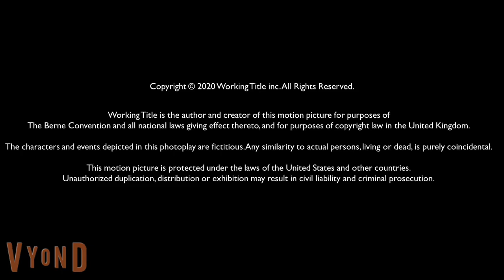Bent(2020) Closing UK